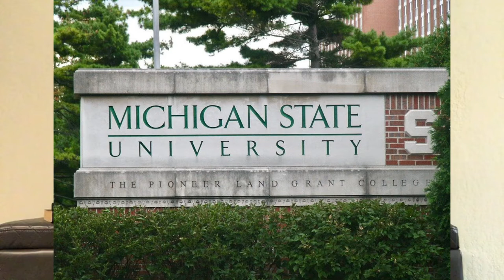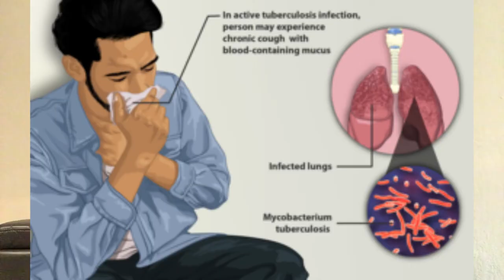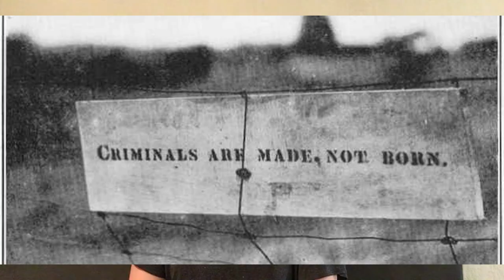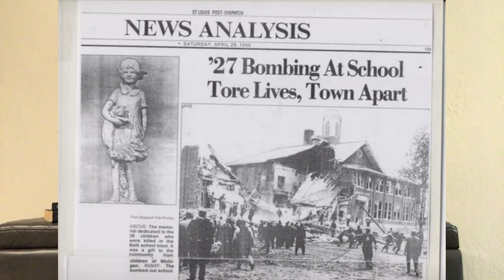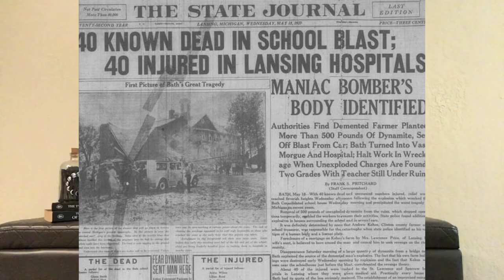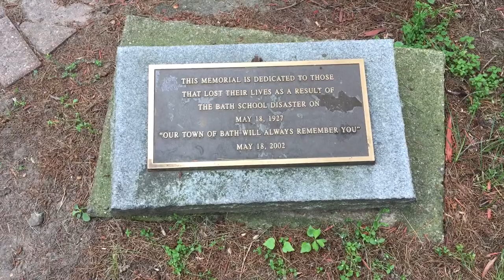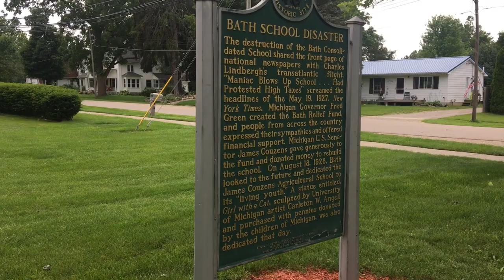True Crime Time: The Bath School Massacre (With Site Visit)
JuneBug here! And I'm back with another case. When I learned about this one I was blown away I hadn't heard of this before, especially being a Michigander myself. Anyway, I know it's a long one, but, definitely worth knowing about.

Side note: There are no grave links to leave flowers or respects at considering there are just too many graves to list. As well as the fact that not all of them are known.